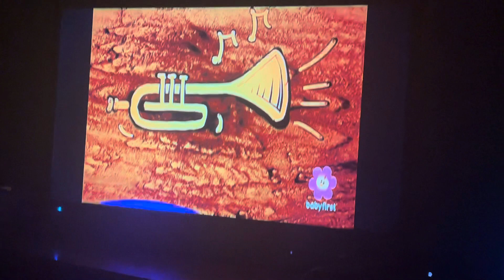BabyFirst Sandman episode 28 guitar and trumpet